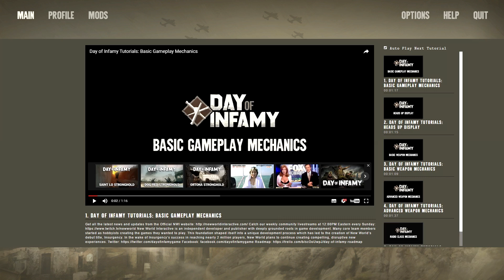UN BON FPS WW2 | Day Of Infamy Gameplay FR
- 2 Ecrans : Benq ex2780q
- Souris : Logitech G502
- Casque : HyperX Cloud Alpha
- Micro : Bird UM1
- Clavier : Corsair K70 RGB Core
- Boitier PC : Fractal Design R6
- Processeur : Intel Core I712700K
- Carte Graphique : RTX 4070Ti
- Mémoire : 16Go DDR5
- Carte mère : Asus TUF Gaming Z790+
- Alimentation : Corsair 850W

Autres accessoire gaming :
- Track IR